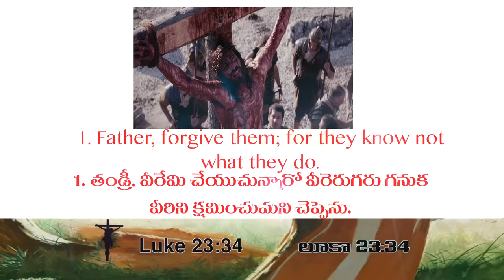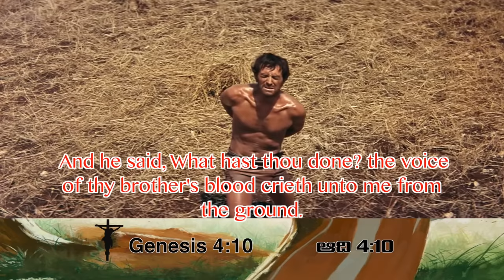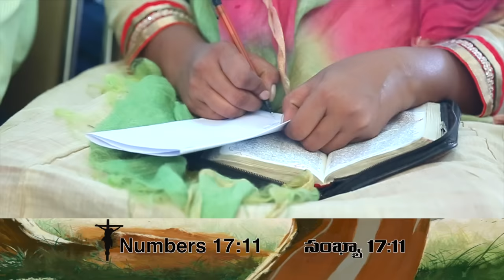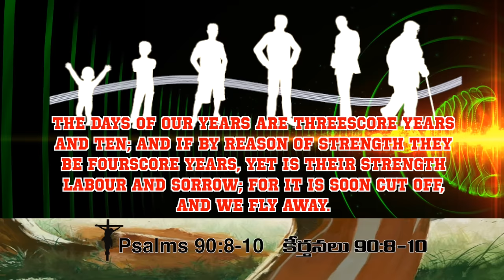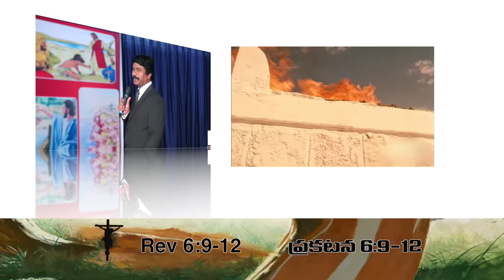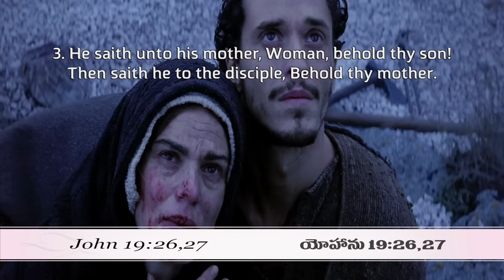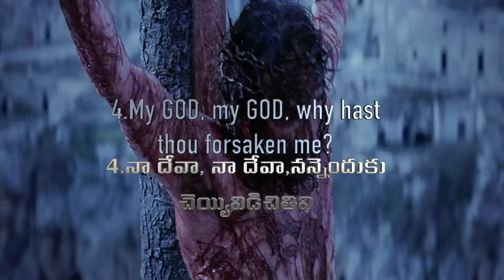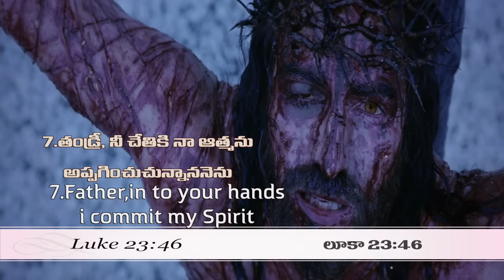7 Words on The Cross - సిలువలో పలికిన ఏడు మాటలు |Bro.P.J.Stephen Paul Message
"   7 Words on The Cross
 Life Changing Message By Bro.P.J.Stephen Paul  "